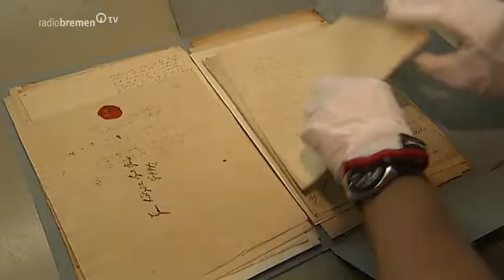Smidt auf Reisen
Dienstag, 31. Juli 2012, buten un binnen, Radio Bremen TV
Zwei Jahre hatte Werner Kirschstein auf diesen Tag gewartet: Endlich kamen die Restauratoren und holten das ziemlich ramponierte Denkmal von Johann Smidt ab. Smidt, der Gründer Bremerhavens; Smidt, der Bremer Bürgermeister; damals vor 200 Jahren. Die Statue nach seinem Abbild wurde gerade vom Bund zum "Denkmal von nationalem Interesse" geadelt. Nun können Bundesmittel fließen für die Restauration, aber wollen die Bremerhavener angesichts der antisemitische Gesinnung das Denkmal überhaupt wiederhaben?